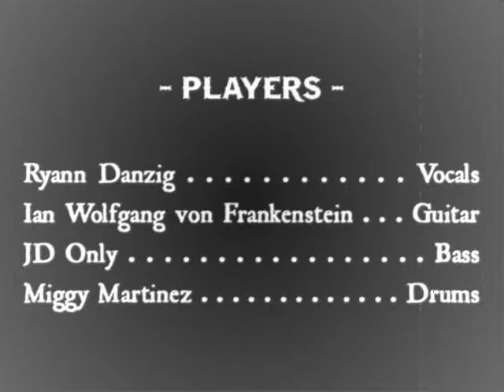BRAINEATERS - A Tribute to the Misfits: We Bite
BRAINEATERS - A Tribute to the Misfits perform "We Bite" Friday December 30 2011 in Birmingham, Alabama.